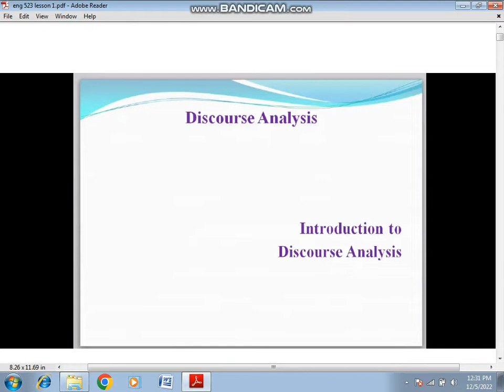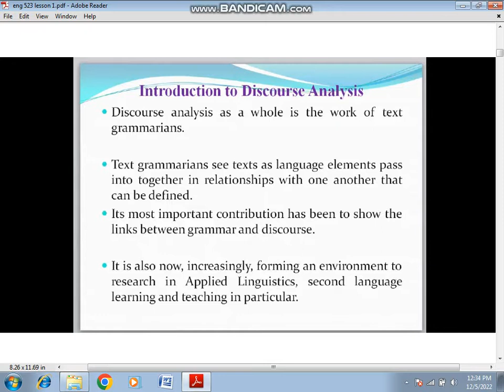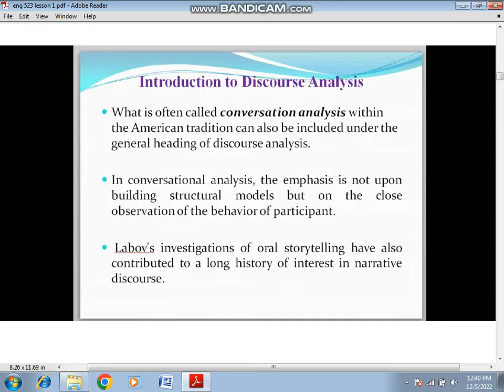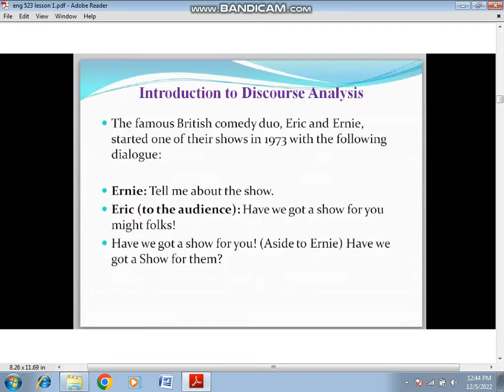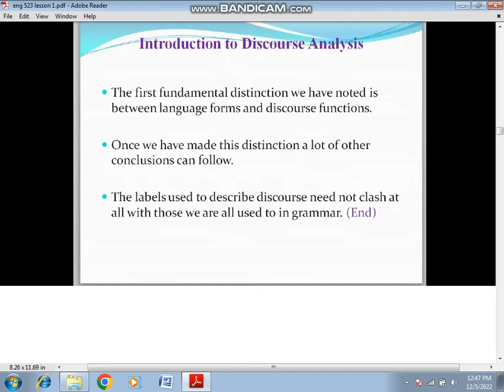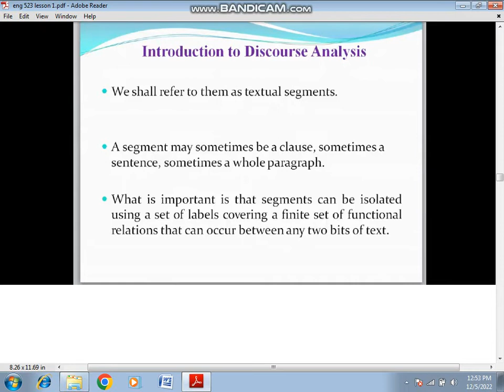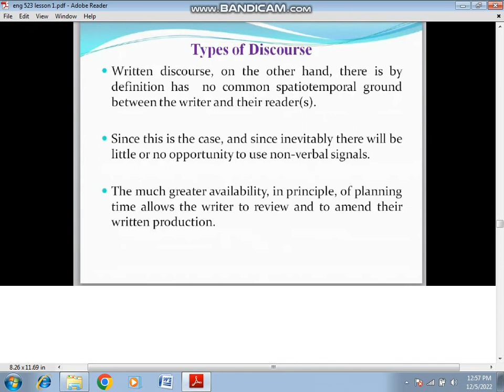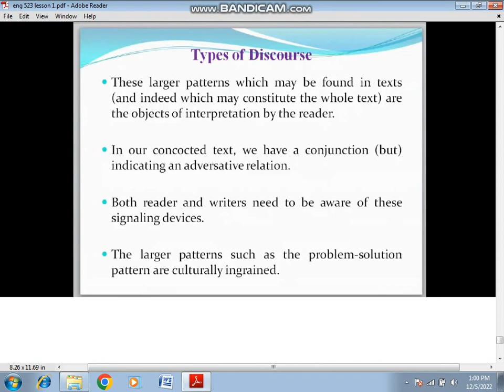eng523 lecture 1|eng 523 lecture 1|eng 523 short lecture|falcons academy